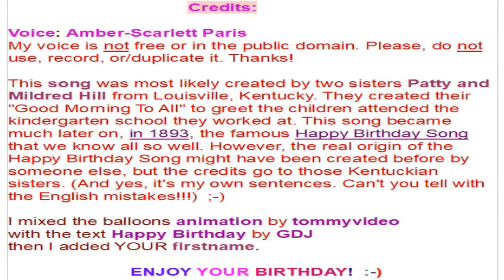🎂 HAPPY BIRTHDAY CHANTOU 🎈 (French Parisian Accent)